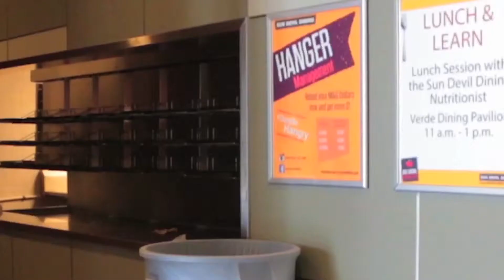How to Suceed in College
Satire on 3 Simple tips to Surviving College.